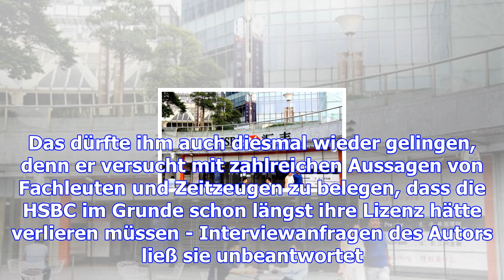Die skandalbank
Seit der Finanzkrise 2008 kommt die britische Bank HSBC, die vor rund 150 Jahren in Hongkong gegründ...